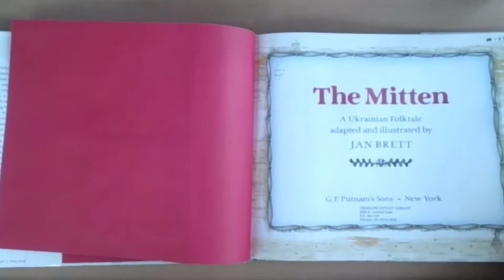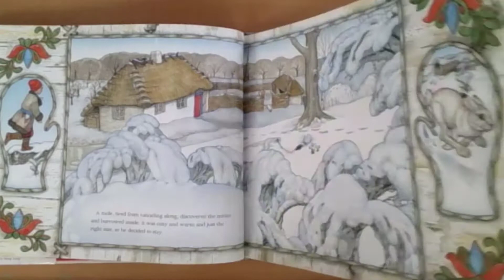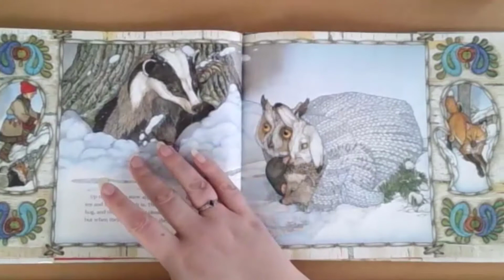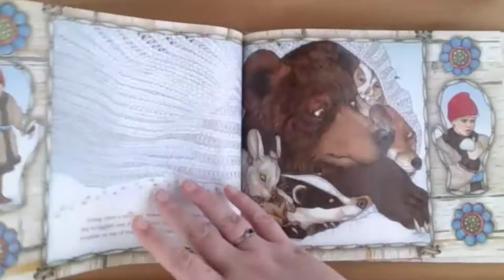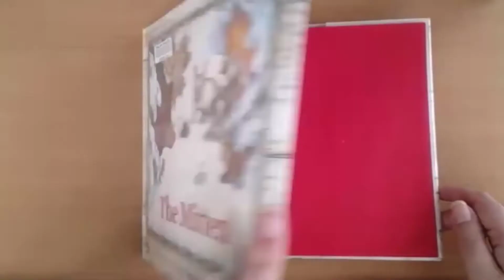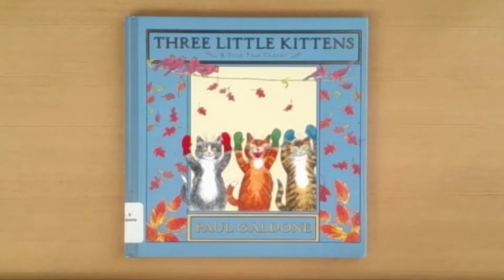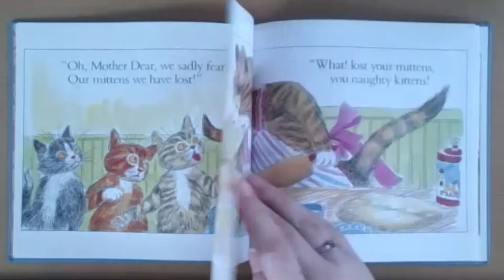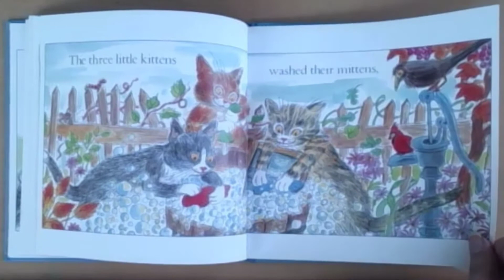Mitten Storytime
Welcome back to storytime!  Today we are going to read some very famous books about mittens and make a magical mitten craft.